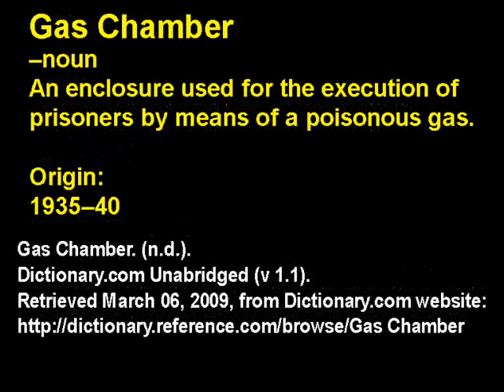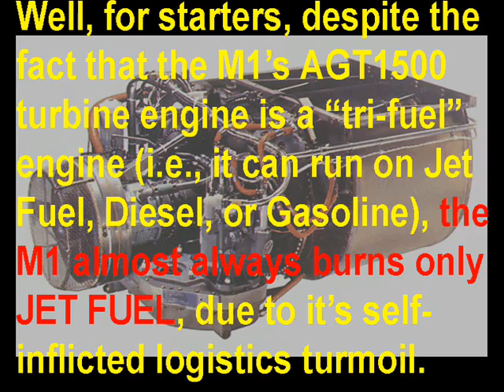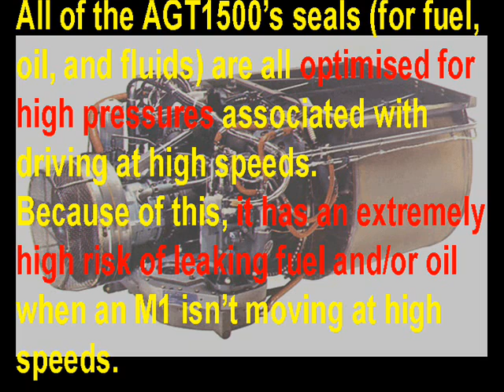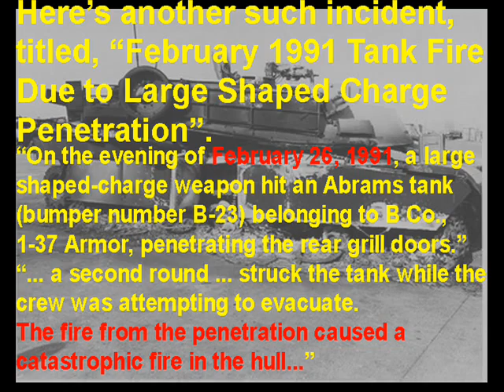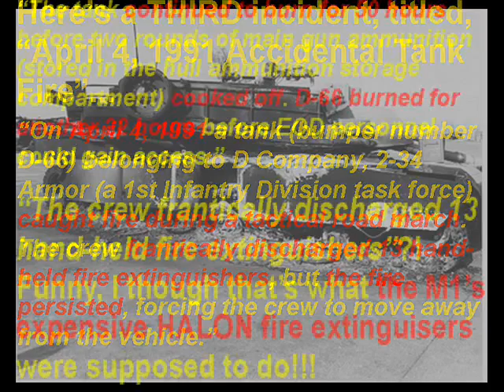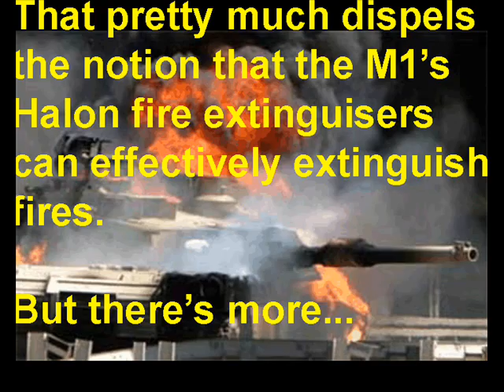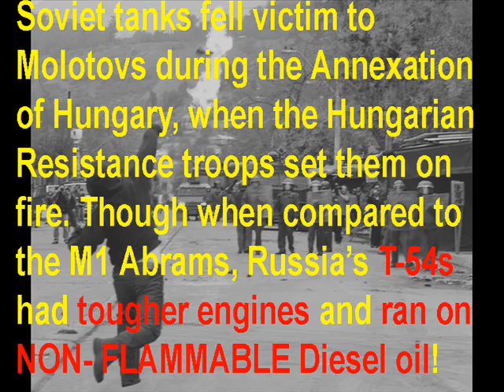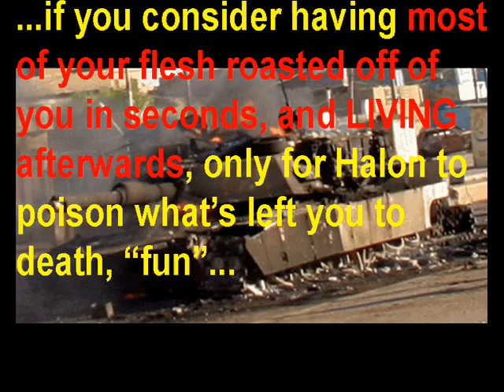The REAL M1 Abrams! Chapter 4: Protection (Part 1 of 5)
Like the M1's "Firepower", it's Protection features are widely treated as a Sacred Cow. The forgone conclusions are always that it's well-protected, that few have ever been defeated, and that M1 crews suffer few casualties.
But do these notions pass the smell test, or is this another replay of the same brand of "intellectual honesty" that we've seen so far; that says the M1 is well-armed with naught but anti-tank main gun rounds and machine guns, or having high Mobility despite weighing 70 tons?

To start off with, let's see how well the M1 Abrams stands up to the ultimate threat to the Main Battle Tank; FIRE.